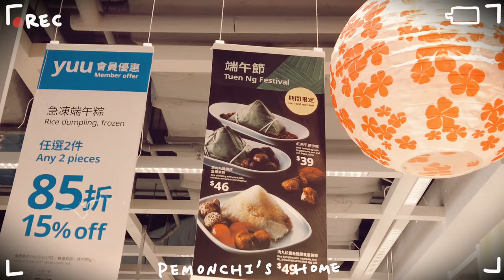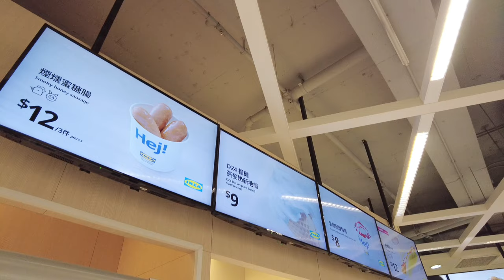Vlog#23 生活碎片｜假期怎麼過？｜hea行IKEA｜肉丸粽｜勁大粒士多啤梨🍓｜芫茜保存方法｜分裝牛白肉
這條影片是記錄我2021年６月份的其中一天假期的生活碎片，也許我的日常生活既簡單又平淡，但這就是我的真實生活，感謝有興趣觀看的你🙇🏻‍♀️

✨做人妻後，特別喜歡逛家品店及超級巿場，今日就去了IKEA，買了不鏽鋼食物盒，涼感枕頭套及一張地氈給貓貓，還發現IKEA推出了肉丸粽，🤭不過我沒有勇氣去試；平常去IKEA除了閒逛外，一定會吃那裡的肉丸及雞翼，這天也不例外，我們還吃了期間限定的榴槤雪糕，老公想吃新地，😅我買錯新地筒了。

✨有喜歡吃芫茜的朋友嗎？今次影片會有我平常保存芫茜的方法，可以保存超過一個月啊！

✨你們喜歡吃牛白肉（又叫牛胸爽，牛胸油）嗎？我自己就蠻喜歡的，街外的火鍋店很少可以吃得到，如果有機會，推薦大家可以試一試。